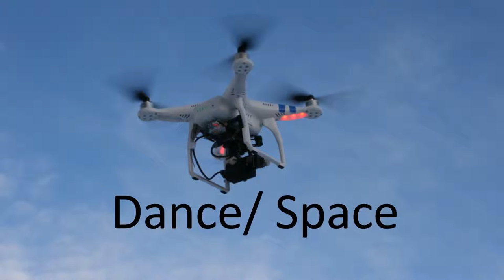Audio Reel by Mark Mayer Music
A collection of music compositions by Mark Mayer.
Photography by Montana Sky Imagery.

Track 1: "The Happy Farmer" image Shiloh the dog.
Track 2: "Elevator 73" image Suspension Bridge Olympic Nat'l Park.
Track 3: "Ethereal" image Log Ride Santa Cruz, CA.
Track 4: "Doorway to Mastery" image Gallatin Skies Bozeman, MT.
Track 5: "Reflections" image Bridger Mountains Bozeman, MT.
Track 6: "Space and Chime" image Drone in flight.
Track 7: "Proverbial Plateau" image Bison Grazing SW Montana.
Track 8: "Country Loop" image California Clouds.
Track 9: "The Union" image Crater Lake Nat'l Park, Oregon, US.
Track 10: "Discover Hyalite" image Lake Tahoe, CA, US.